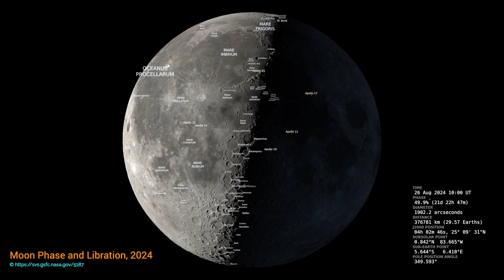Fases de la Luna en Agosto de 2024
Estas son las fases de la Luna y su Distancia a la Tierra durante el mes de Agosto de 2024.
Horas en UTC -5h
Agosto 04, 06:14h - Luna Nueva
Agosto 08, 20:31h - Apogeo 405285 km
Agosto 12, 10:19h - Primer Cuarto
Agosto 19, 13:25h - Luna Llena
Agosto 21, 00:01h - Perigeo 360186 km
Agosto 26, 04:26h - Último Cuarto